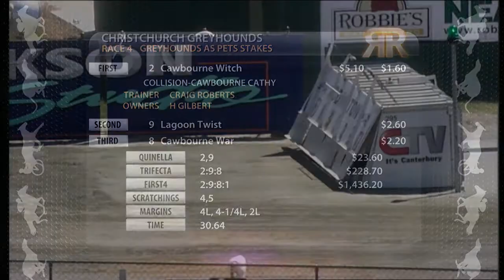Replay Christchurch GRC 12 February 2015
Racing Replay Christchurch GRC 12 February 2015 - footage courtesy of Trackside